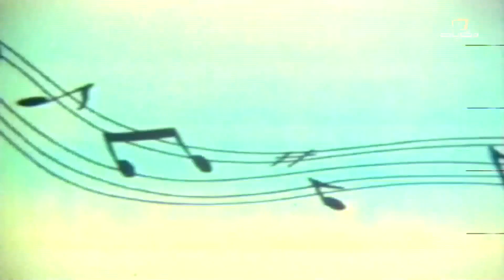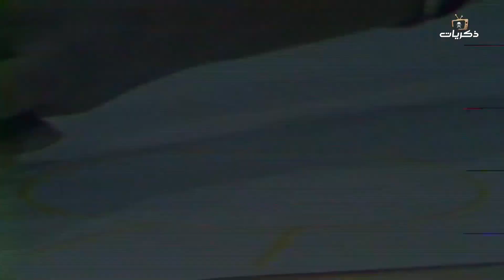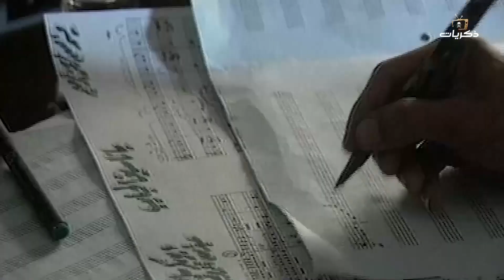برنامج ملاعب الصغار الطقس